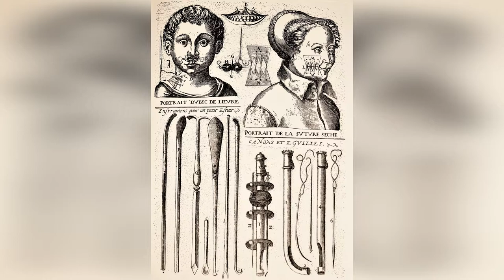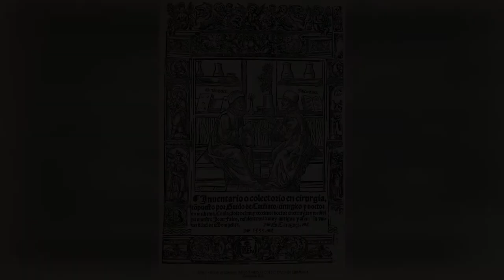История медицины в гравюрах. Хирургия. Запретная медицина. Альтернативенная история. Шесть гравюр.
Публикую по частям книгу "История медицины в гравюрах" испанского издания, в которую входят редчайшие гравюры посвящённые медицинской теме. Сама по себе книга очень редкая по сути считается эксклюзивом в испаноговорящем мире. Для русско-говорящего сообщества думаю будет интересно ознакомиться с таким редким изданием. В этом ролике представлено шесть гравюр посвящённых теме "Хирургия" разных эпох, 3-4 части.

Являясь поклонником альтернативной истории решил выставить эту коллекцию для ознакомления и возможного использования материала для людей кому близка эта тема. Если нужны фотографии из этого ролика их можно скопировать вот тута:

Названия гравюр по очередности в ролике:
1 Guido de Cauliaco. Inventario o colectorio en cirurgia. Zaragoza, 1555
2 Jaques Guillemeau.La chirurgie francoise.Paris, N. de Lauvain, 1598
3 Jacques Guillemin. La chirurgie francoise. Paris, Nicolas de Louvain, 1598
4 Laurencio Heister. Instituciones chirurgicas. Madrid,P. Martin; 1775
5  Laurencio Heister. Instituciones chirurgicas. Madrid,P. Martin; 1775
6 Leonardo Galli Nuevas indagaciones acerca de las fracturas de la rotula.
    Madrid,Imp.Real, 1795

Почему я назвал "Запретная медицина"? На мой взгляд не всё так однозначно в официальной медицинской тематики в прочем, как и с официальной историей.Наглядно это нам демонстрируют гравюры дошедшие до наших дней. Кто что-то заметил? Пожалуйста, комментируйте. Буду рад обсудить тему.

По вопросам покупки или обмену гравюрами обращайтесь. Всегда готов рассмотреть интересные предложения.